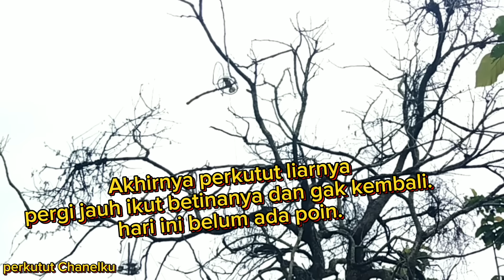WAO...!! TARGET SUARA KLONG, NEKAT PASANG DUA SANGKAR PIKAT.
Dengarkan Suara perkutut liat yang ada di lokasi,suara klongnya terdengar jelas, namun apakah mau dstang atau tidak, simak bareng bareng vidionya.

Terimakasih untuk yang sudah Meluangkan Waktunya, Jika berkenan silahkan Like, Komentarkan IDE IDE Kalian, Agar Perkutut Chanelku Semakin Berkembang Dengan Baik, Share Juga Jika Vidio Ini Bermanfaat 🙏

Terimakasih

Tag.